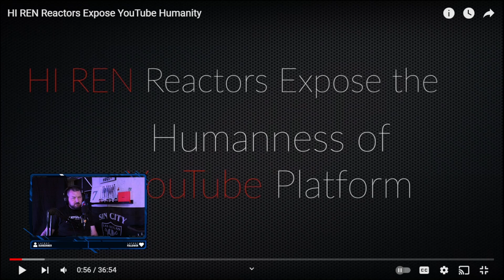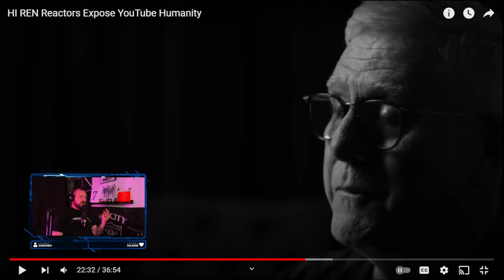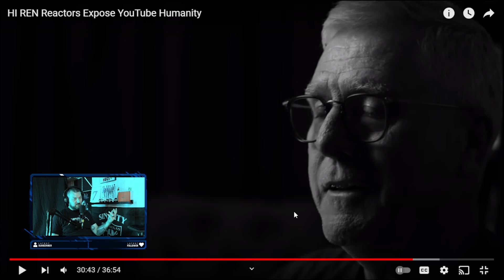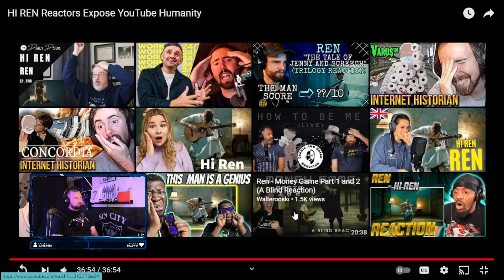HI REN Reactors Expose YouTube Humanity | JustDunk Reacts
Today the Universe allowed me to react to HI REN Reactors Expose YouTube Humanity by Lower The Shield @lowertheshield

SEND ANY FUN GIFTS TO:

JUSTDUNK!

307 N GOOSE CREEK BLVD
GOOSE CREEK, SC 29445

GEAR I USE :

My Drums

My Mic

My Headphones